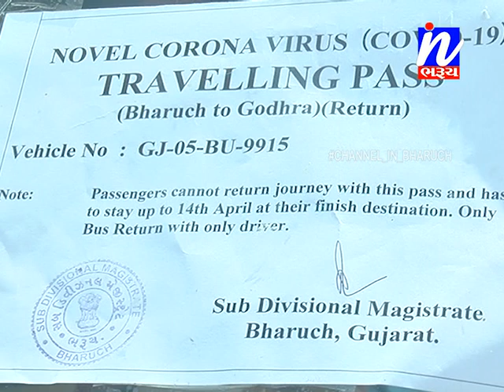ઈન ભરૂચના અહેવાલ બાદ શ્રમજીવીઓ માટે ખાનગી બસોની સુવિધા .....